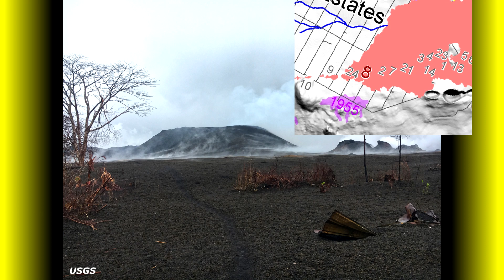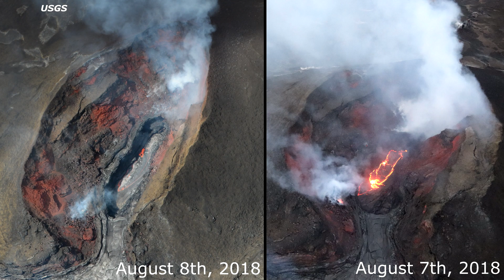BREAKING NEWS Hector & Hawaii Kilauea Volcano Eruption Update for 8/8/2018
BREAKING NEWS Hawaii Kilauea Volcano East Rift Zone Eruption Update Report for Leilani Estates 8/7/2018
Mail - Add note 'Doing Hawaii' in package send to:
Apau Hawaii Tours
15-2662 Pahoa Village Rd.

Credits:
Maps/Videos: Hawaii County and their Supporting Data Partners
Maps/Videos: USGS
Maps: EPA and their Supporting Data Partners
SO2 Prediction Map: University of Hawaii

All other visual and audio content is property of Doing Hawaii.